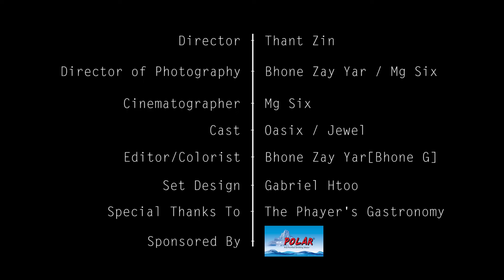OASIX X JEWEL _ မလာနဲ့ ( OFFICIAL MUSIC VIDEO )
မလာနဲ့ ( OFFICIAL MUSIC VIDEO )

OASIX X JEWEL